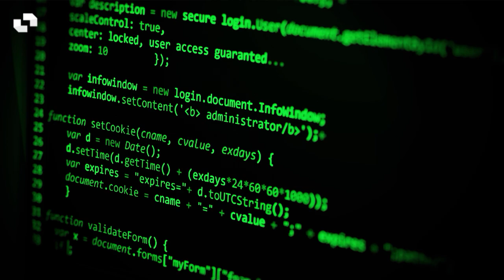Paytweak - Let's make payments a symphony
Paytweak is the pioneer, leader and undisputed expert in secure remote payment via PayByLink in Europe.

Use Paytweak to control all your points of sale and all your users issuing payment requests on all channels. View in real time and reconcile all flows, whether triggered by Payment Link, remote or in-store, from our softpos.

Deploy the solution globally to get a global view of your sales around the world in real time.